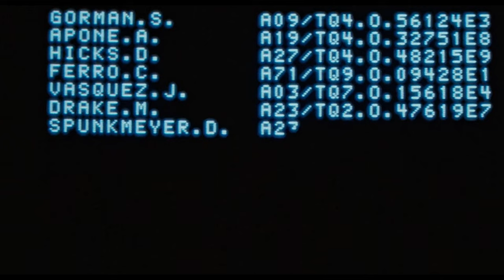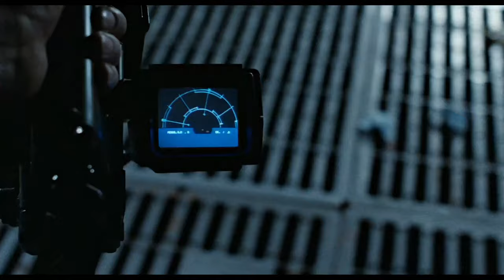MORE ACTION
Original Music